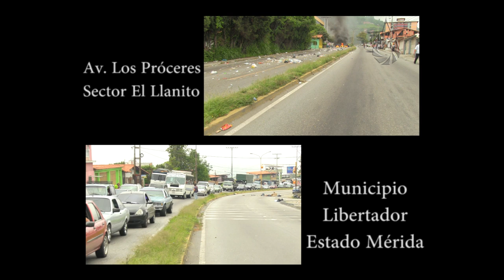Aquí Tatuy Informa: Protestas en Mérida por el grave problema de recolección de basura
En Mérida permanentemente, se están llevando a cabo manifestaciones y protestas en contra de la alcaldía del Municipio Libertador del Estado Mérida, en vista del grave problema de la recolección de basura. Han pasado meses desde que este problema inició, demostrando una alta incapacidad del alcalde lester rodríguez para gobernar, y para atender las demandas del Pueblo merideño. Una vez más TatuyTvc sale a las calles a acompañar las luchas de la comunidad, esta vez presentando un una píldora informativa desde la avenida los Próceres, cuando distintas comunidades salieron a la calle a quemar la basura que la alcaldía no recoge, como medida de reclamo y rechazo colectivo, que viene realizándose ya en varias ocasiones y en varios sectores de la ciudad.